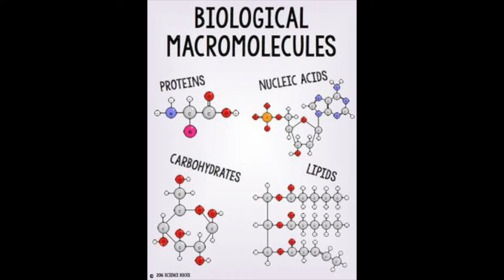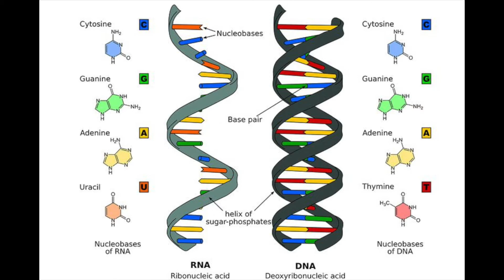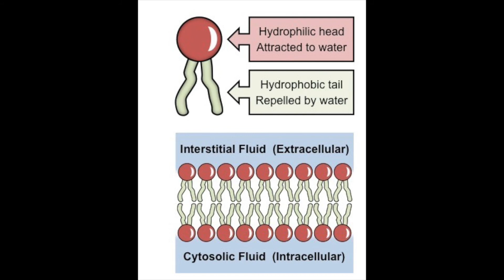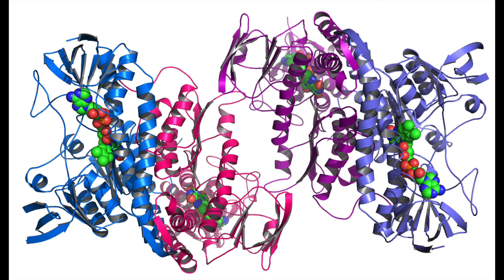Macromolecule Music Video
Made By Mark, Manny, and Daniel.
LIKE if you want more